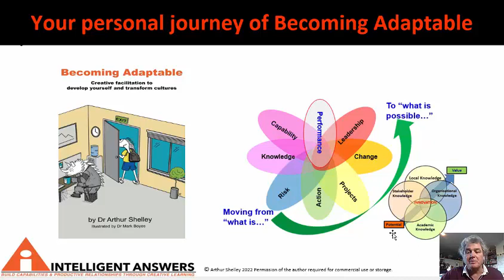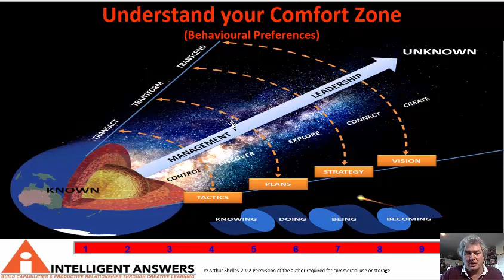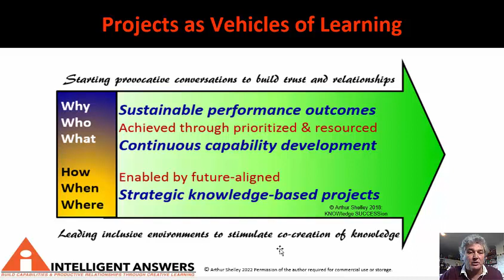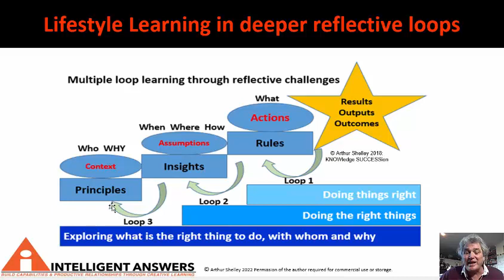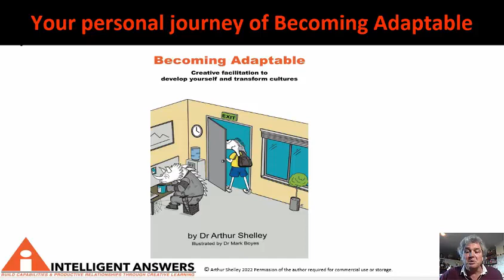OrgZoo Instant Insights 26: Becoming Adaptable Journey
Becoming Adaptable is a significant future success capability.
Learning is about opening your mind, not attempting to fill it. To open your minds to new possibilities and be confident enough to explore these enables you to achieve more. Especially opening yourself to the environment of collaborative projects and applying MindFLEX.
Here you can collaborate with others in uncertain situations to cocreate value - and perhaps more importantly, learn as you do this. Projects are the best vehicles of learning, as you develop capabilities across Knowing, Doing and Being as you accelerate your journey of Becoming Adaptable.